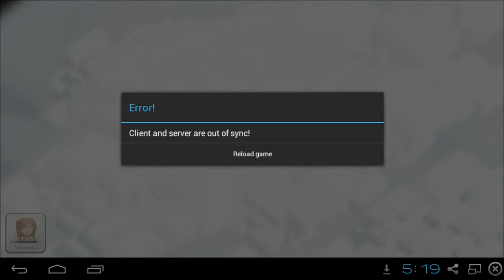Clash Of Clans - Let's Play Episode #16: Upgrading them walls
Hi guys enjoy the video :)